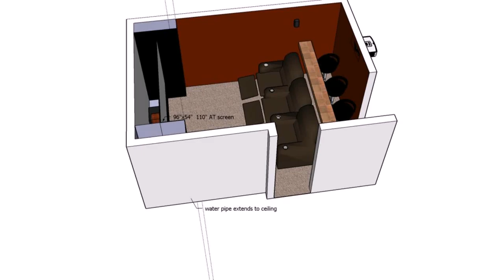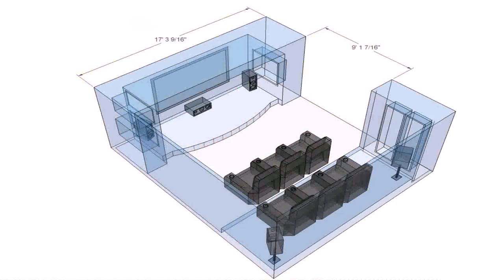Home Theater Room Design Plans - Gif Maker DaddyGif.com (see description)